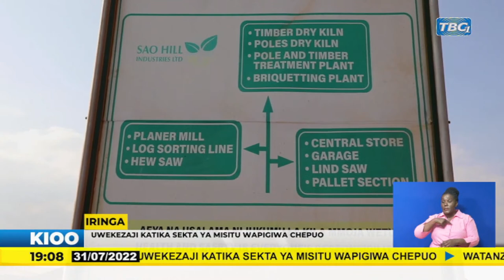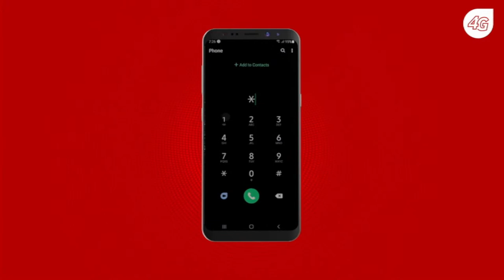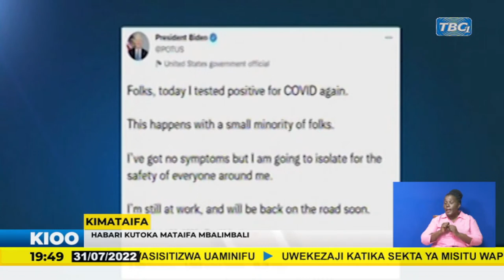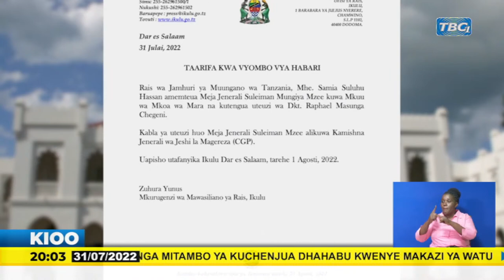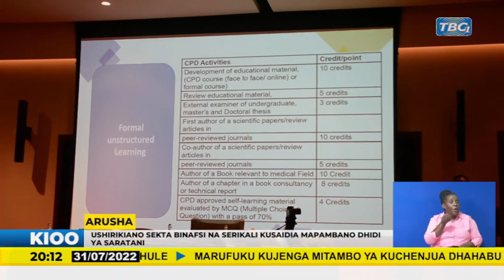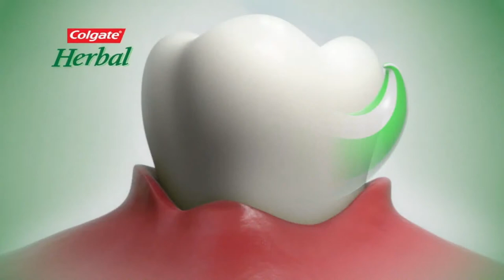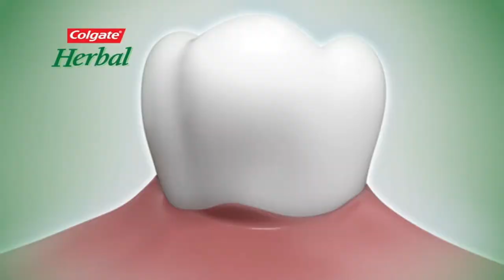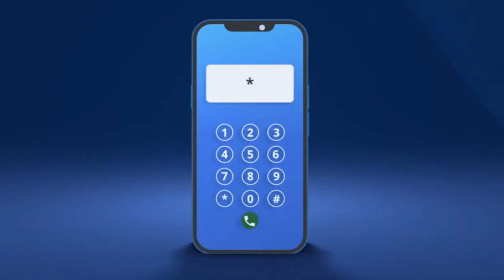🔴TBCLIVE: KIOO JULAI 31, 2022